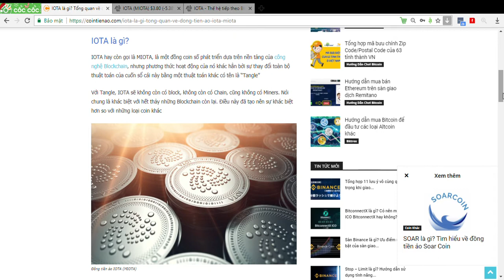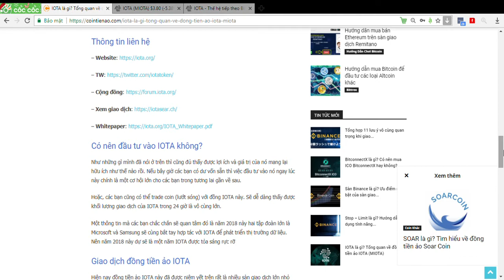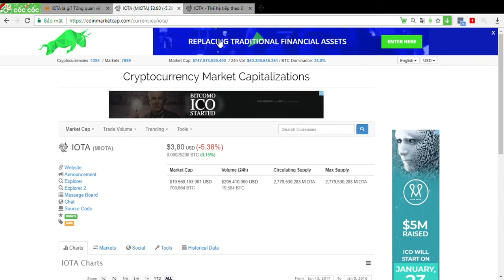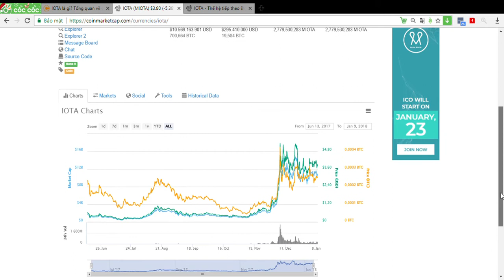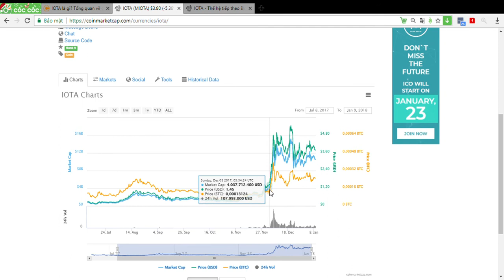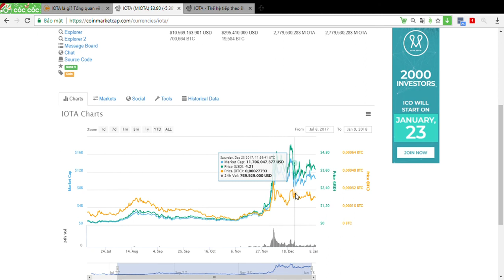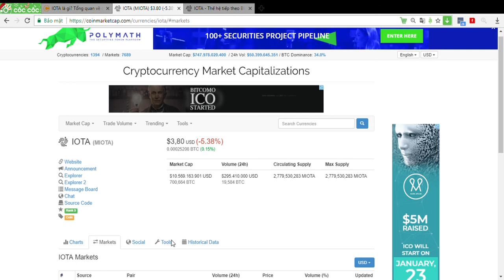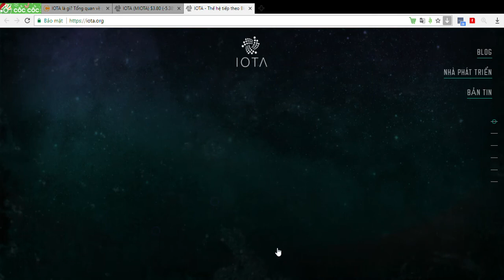IOTA là gì Tổng quan về đồng tiền ảo IOTA MIOTA